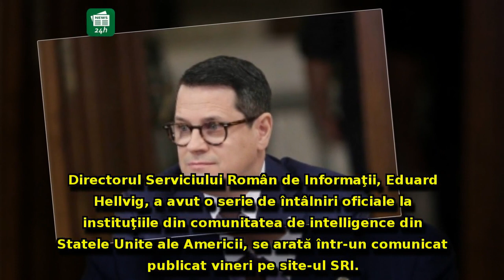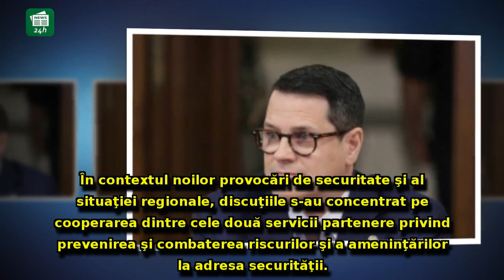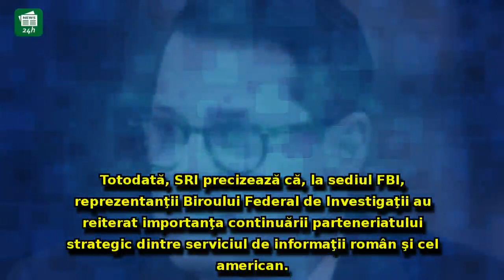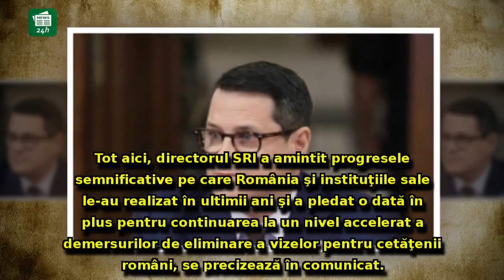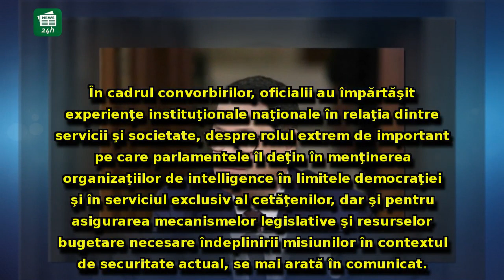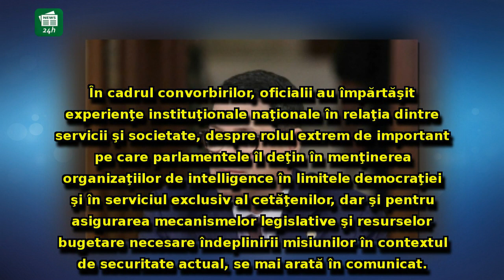ALERTĂ - Directorul SRI, întâlniri uriașe în SUA, cu șefii CIA și FBI: Discuții extrem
ALERTĂ - Directorul SRI, întâlniri uriașe în SUA, cu șefii CIA și FBI: Discuții extrem de importante purtate de Eduard Hellvig